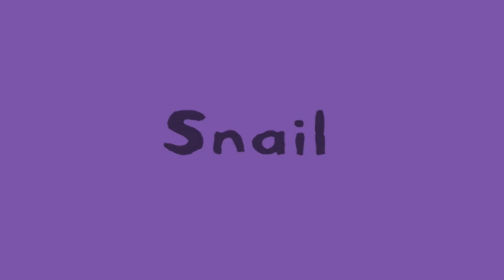Maisy Mouse Official | 🛳 Ferry 🛳 | Videos for Kids | Kids Cartoon | Cartoons for Kids